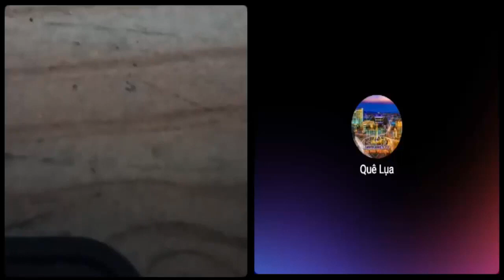Một bộ phận người Mỹ nói tiếng Việt cuộc sống của mình chưa lo được mà cứ bao đồng chuyện Việt Nam